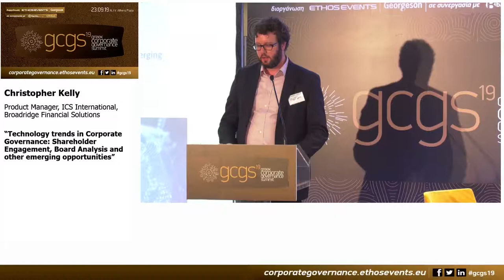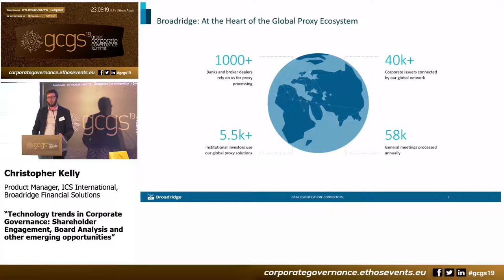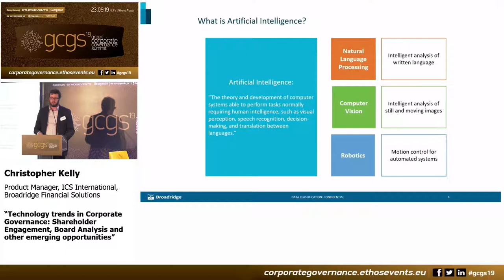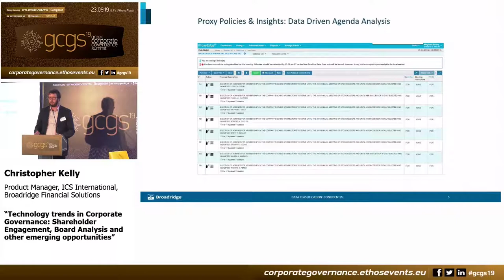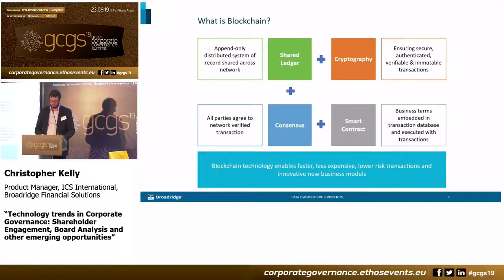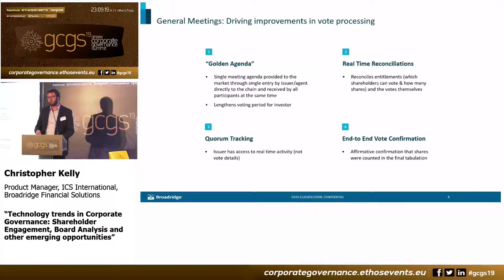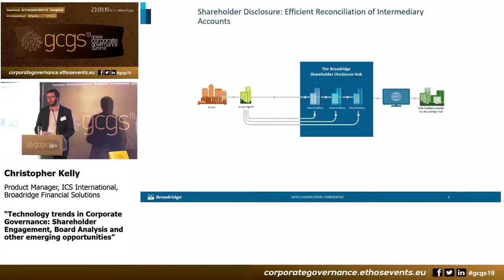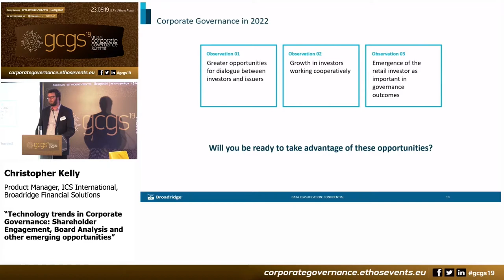GCCS_2019_Christopher Kelly, Product Manager, ICS International, Broadridge Financial Solutions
“Technology trends in Corporate Governance: Shareholder Engagement, Board Analysis and other emerging opportunities”